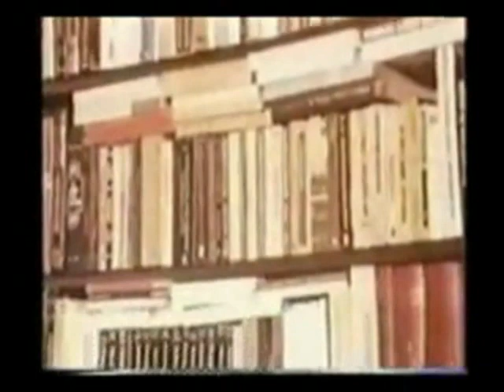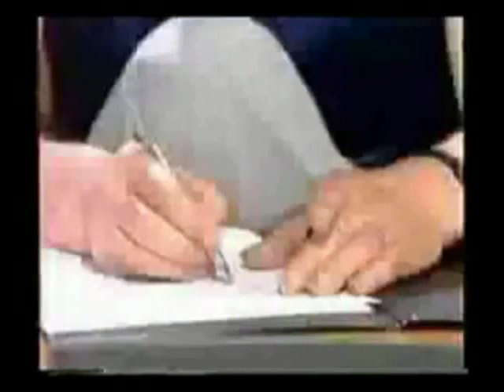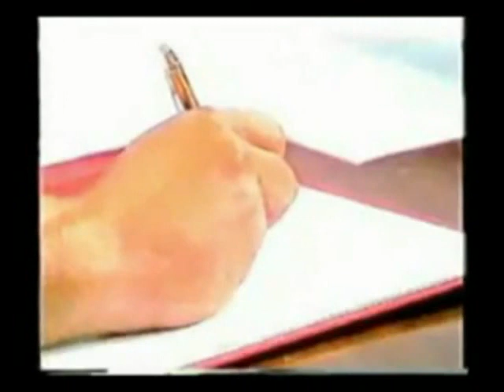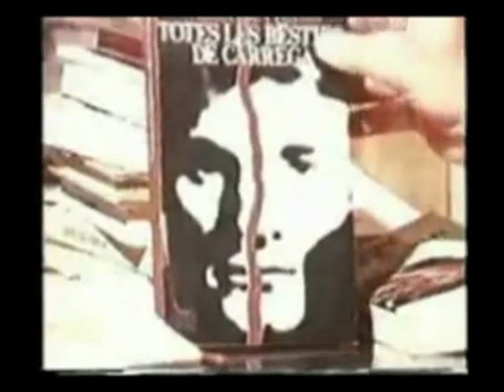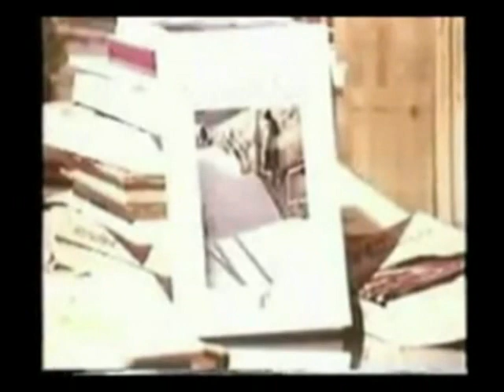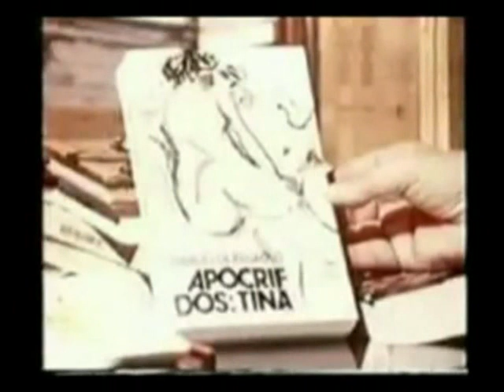Entrevista a Manuel de Pedrolo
Manuel de Pedrolo entrevistat per Joaquim Maria Puyal a l'any 1983.

Manuel de Pedrolo fou un dels autors més prolífics de la literatura catalana contemporània que també va conrear el periodisme d'opinió. Amb els seus articles i columnes a nombroses revistes i diaris, des dels anys 60 fins pràcticament a la seva mort, Pedrolo va usar la seva ploma i estil incisiu per a denunciar l'estat de submissió de la nostra nació respecte les metròpolis espanyola i francesa. Un verb contundent i clarificador, polèmic, però necessari, que va despertar no poques ments i va ajudar a elaborar un discurs propi per a l'independentisme.

Pedrolo, un independentista català compromès amb el seu temps i el seu país, es va mantenir ferm a les seves conviccions ideològiques. Va ser un home irreductible i conseqüent amb les seves idees.